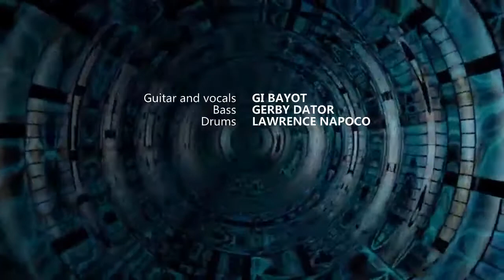URTV-JMC "OUTLOUD" | ASTERISK | S01E104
Dubai based working class all Filipino rock band, ASTERISK  live performance, OUT LOUD by Juan Musik Community .

We are ASTERISK

GI BAYOT  - vocals and guitar
GERBY DATOR - bass guitar
LAWRENCE NAPOCO - drums

1. Hard To Handle - The Blackcrowes
2. Kabataan Para Sa Kinbukasan - Francis M and Hardware Syndrome
3. IKAW PA RIN original by ASTERISK
4. Superproxy - Eraserheads / Francis M

OUT LOUD
Juan Musik Community

URTV
UNDERRATED TELEVISION

Director, Producer, Camera, Graphic Artist and Video Editor:
Yetz Lap2

SUPPORT OVERSEAS FILIPINO WORKERS ORIGINAL MUSIC